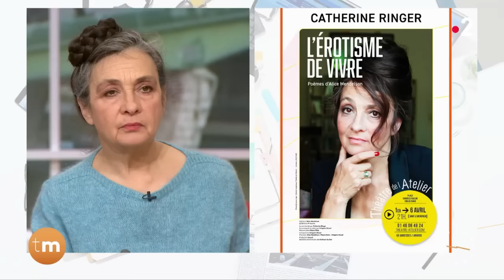L'invitée du jour - Catherine Ringer revient sur son "vent" à Emmanuel Macron.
Télématin reçoit l'iconique Catherine Ringer, des Rita Mitsouko. Elle sera sur les planches du Théâtre de l'Atelier à partir du 1er avril dans « L'érotisme de vivre ». Elle y interprétera les plus beaux poèmes d'Alice Mendelson.